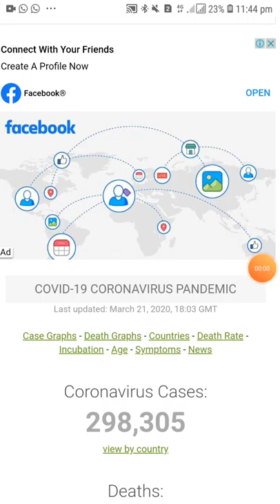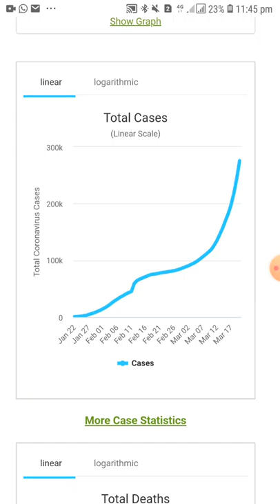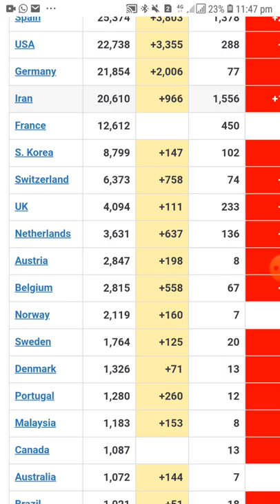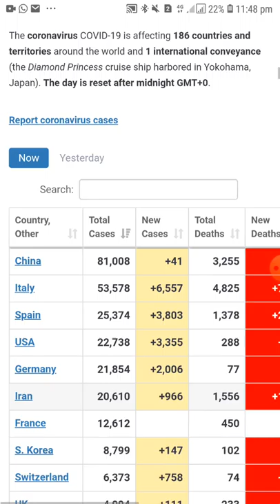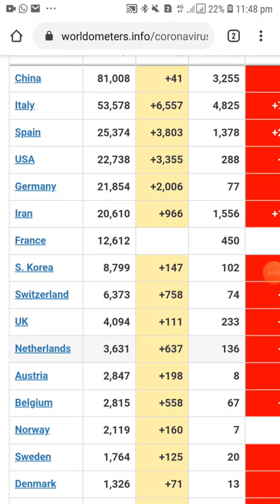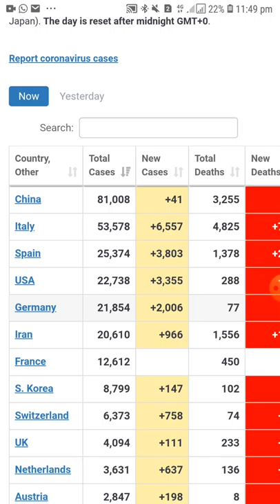Corona live update Tamil - India is in our hand now. Keep distance - stay in home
PM’s address to the nation on combating COVID-19

We need to put in all our capacity and capability in protecting ourselves from the Corona virus